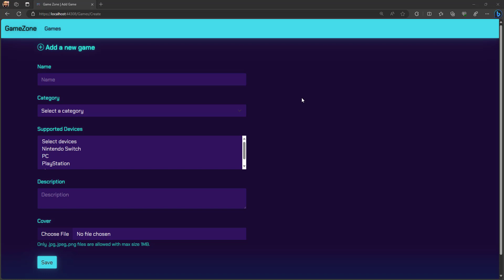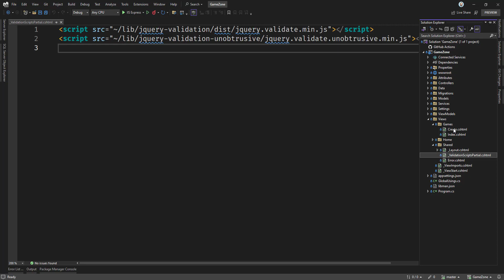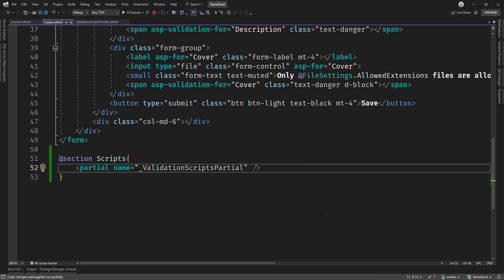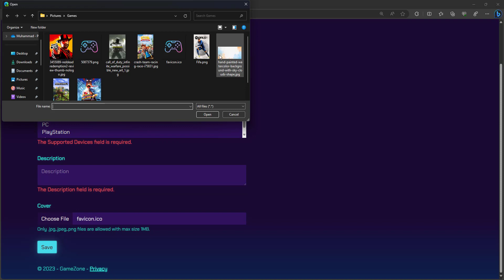[Arabic - بالعربي] CRUD Operations with .Net 8 (MVC) - 22. Add Client Side Validation